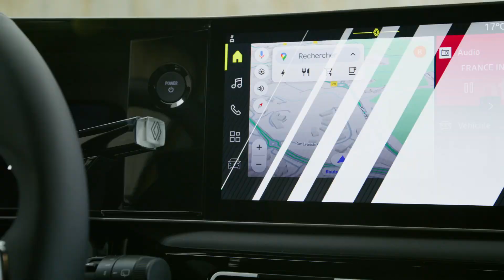2025 Renault 5 E-Tech Electric in Iconic-Gelb | Detailaufnahmen vom E-Auto mit Retrodesign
✅ Source: Renault